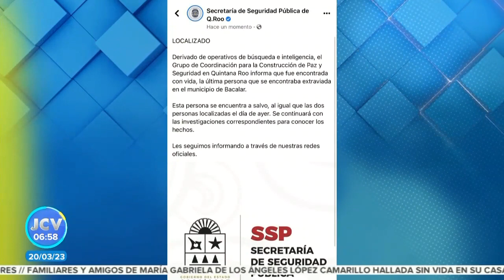Encuentran con vida a periodista secuestrado || Noticias con Juan Carlos Valerio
Secuestran a periodista en Quintana Roo, aquí la historia y su inesperado final. 🚨👇